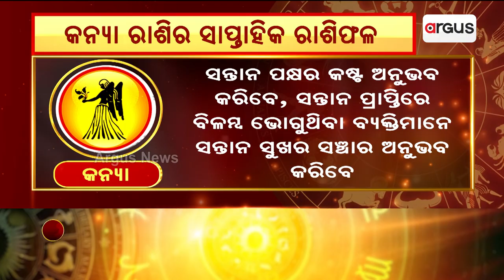Bhagya Bhabisyat || କନ୍ୟା ରାଶିର ସାପ୍ତାହିକ ରାଶିଫଳ